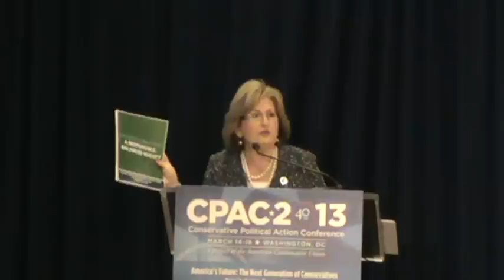Rep. Black Speaks at CPAC 2013